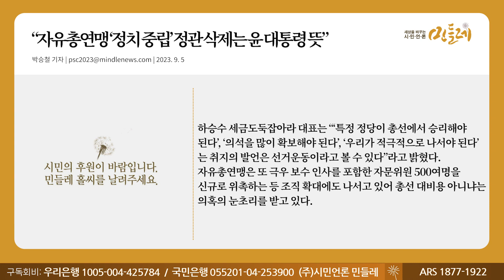[230905_박승철 기자] “자유총연맹 ‘정치 중립’ 정관 삭제는 윤 대통령 뜻”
▣ 대표번호 : 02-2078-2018 (정기구독 등록, 해지, 민원)
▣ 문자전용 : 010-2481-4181